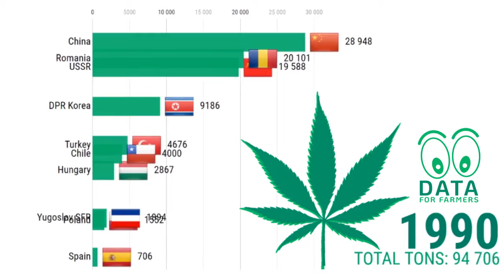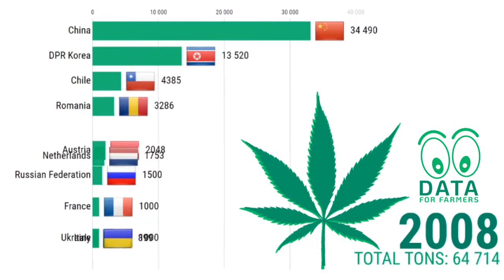Top 10 Largest "HEMP" producing countries worldwide 👨‍🌾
This video shows the top 10 of the largest hemp producing countries worldwide from 1961 till 2018.

DPR Korea is the biggest hemp producer in the world, followed by the Netherlands and China.

Hemp, or industrial hemp, is a strain of the Cannabis sativa plant species that is grown specifically for the industrial uses of its derived products.
It was one of the first plants to be spun into usable fiber 10,000 years ago.
It can be refined into a variety of commercial items, including paper, textiles, clothing, biodegradable plastics, oils, paint, insulation, bio fuel, food and animal feed.

Although cannabis as a drug and industrial hemp both derive from the species Cannabis sativa and contain the psychoactive component tetrahydrocannabinol (THC), they are distinct strains with unique phytochemical compositions and uses.
Hemp has lower concentrations of THC and higher concentrations of cannabidiol (CBD), which decreases or eliminates its psychoactive effects.
The legality of industrial hemp varies widely between countries. Some governments regulate the concentration of THC and permit only hemp that is bred with an especially low THC content.

Hemp is usually planted between March and May in the northern hemisphere, between September and November in the southern hemisphere. It matures in about three to four months. It grows very fast.

Millennia of selective breeding have resulted in varieties that display a wide range of traits; e.g. suited for a particular environments/latitudes, producing different ratios and compositions of terpenoids and cannabinoids (CBD, THC, CBG, CBC, CBN...etc.), fibre quality, oil/seed yield, etc. Hemp grown for fiber is planted closely, resulting in tall, slender plants with long fibers.

In contrast to cannabis for medical use, varieties grown for fiber and seed have less than 0.3% THC and are unsuitable for producing hashish and marijuana. Present in industrial hemp, cannabidiol is a major constituent among some 560 compounds found in hemp.

Cannabis sativa L. subsp. sativa var. sativa is the variety grown for industrial use, while C. sativa subsp. indica generally has poor fiber quality and female buds from this variety are primarily used for recreational and medicinal purposes.
The major differences between the two types of plants are the appearance, and the amount of Δ9-tetrahydrocannabinol (THC) secreted in a resinous mixture by epidermal hairs called glandular trichomes, although they can also be distinguished genetically.
Oilseed and fiber varieties of Cannabis approved for industrial hemp production produce only minute amounts of this psychoactive drug, not enough for any physical or psychological effects. Typically, hemp contains below 0.3% THC, while cultivars of Cannabis grown for medicinal or recreational use can contain anywhere from 2% to over 20%.

[ DATA FOR FARMERS ]
We make videos with data from agricultural sources. You are welcome to download and/or share our videos.
⚡ We only ask you to post a link to our YouTube channel.

[ MUSIC ]
Title : Late Night Drive

[ RECOMMENDED ]
Recommend Data or channel? Let us know!